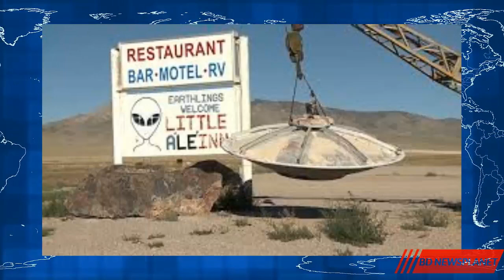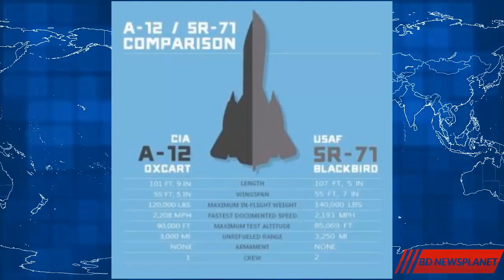রহস্যময় এরিয়া ফিফটি ওয়ান: প্রকৃত ইতিহাস এবং শুরুর গল্প [১ম পর্ব]